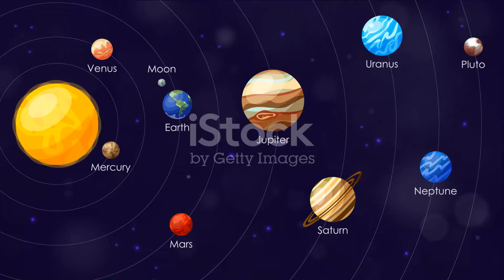Exploring the Milky Way: A Journey Through Our Galactic Home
1. Milky Way galaxy
2. Space exploration
3. Galactic mysteries
4. Cosmic journey
5. Astronomy
6. Galactic tour
7. Stellar evolution
8. Nebulae
9. Star formation
10. Celestial wonders
11. Spiral arms
12. Galactic center
13. Dark matter
14. Black holes
15. Exoplanets
16. Solar system
17. Cosmic neighborhood
18. Cosmic evolution
19. Life in the universe
20. Astrobiology
21. Habitability
22. Stellar nurseries
23. Galactic structure
24. Cosmic mysteries
25. Interstellar space
26. Extraterrestrial intelligence
27. Cosmic destiny
28. Cosmic phenomena
29. Galactic beauty
30. Cosmic exploration
31. Cosmic marvels
32. Milky Way tour
33. Galaxies
34. Stellar neighborhoods
35. Planetary systems
36. Cosmic journey
37. Galactic complexity
38. Cosmic diversity
39. Stellar phenomena
40. Interstellar wonders
41. Cosmic perspective
42. Galactic adventure
43. Cosmic discoveries
44. Space odyssey
45. Galactic wonders
46. Cosmic secrets
47. Galactic exploration
48. Astronomical discoveries
49. Cosmic universe
50. Cosmic mysteries unraveled
51. Galaxy exploration
52. Cosmic revelations
53. Space mysteries
54. Astronomical wonders
55. Cosmic revelations
56. Galactic beauty revealed
57. Cosmic mysteries revealed
58. Space journey
59. Cosmic odyssey
60. Milky Way mysteries
61. Exploring the cosmos
62. Galactic wonderland
63. Cosmic frontier
64. Unraveling the cosmos
65. Journey through space
66. Galactic discoveries
67. Cosmic adventure
68. Stellar discoveries
69. Cosmic journey unveiled
70. Mysteries of the universe
71. Cosmic revelations
72. Cosmic journey revealed
73. Galactic wonders revealed
74. Space exploration revealed
75. Astronomical journey
76. Journey through the Milky Way
77. Cosmic journey uncovered
78. Galactic exploration revealed
79. Exploring the universe
80. Cosmic odyssey revealed
81. Space odyssey revealed
82. Galactic adventure revealed
83. Stellar discoveries revealed
84. Cosmic mysteries unveiled
85. Space exploration uncovered
86. Astronomical wonders revealed
87. Journey through space revealed
88. Galactic discoveries revealed
89. Cosmic journey explored
90. Galactic exploration uncovered
91. Cosmic adventure unveiled
92. Mysteries of the cosmos
93. Cosmic journey unleashed
94. Space odyssey unleashed
95. Galactic adventure unleashed
96. Stellar discoveries unleashed
97. Cosmic mysteries unleashed
98. Galactic exploration unleashed
99. Cosmic journey unleashed
100. Journey through space unleashed
101. Milky Way exploration
102. Exploring the Milky Way revealed
103. Cosmic journey unlocked
104. Galactic adventure unlocked
105. Stellar discoveries unlocked
106. Cosmic mysteries unlocked
107. Galactic exploration unlocked
108. Cosmic journey unlocked
109. Journey through space unlocked
110. Milky Way exploration unveiled
111. Cosmic journey unlocked
112. Galactic adventure unlocked
113. Stellar discoveries unlocked
114. Cosmic mysteries unlocked
115. Galactic exploration unlocked
116. Cosmic journey unlocked
117. Journey through space unlocked
118. Milky Way exploration unleashed
119. Exploring the Milky Way unleashed
120. Cosmic journey unmasked
121. Galactic adventure unmasked
122. Stellar discoveries unmasked
123. Cosmic mysteries unmasked
124. Galactic exploration unmasked
125. Cosmic journey unmasked
126. Journey through space unmasked
127. Milky Way exploration unmasked
128. Exploring the Milky Way unmasked
129. Cosmic journey unleashed
130. Galactic adventure unleashed
131. Stellar discoveries unleashed
132. Cosmic mysteries unleashed
133. Galactic exploration unleashed
134. Cosmic journey unleashed
135. Journey through space unleashed
136. Milky Way exploration unleashed
137. Exploring the Milky Way unleashed
138. Cosmic journey unleashed
139. Galactic adventure unleashed
140. Stellar discoveries unleashed
141. Cosmic mysteries unleashed
142. Galactic exploration unleashed
143. Cosmic journey unleashed
144. Journey through space unleashed
145. Milky Way exploration unleashed
146. Exploring the Milky Way unleashed
147. Cosmic journey unleashed
148. Galactic adventure unleashed
149. Stellar discoveries unleashed
150. Cosmic mysteries unleashed